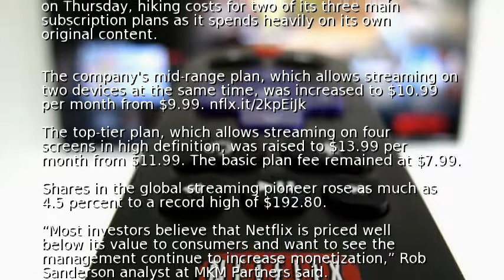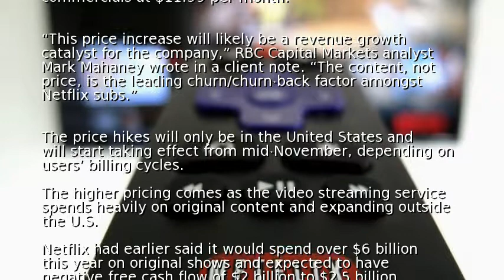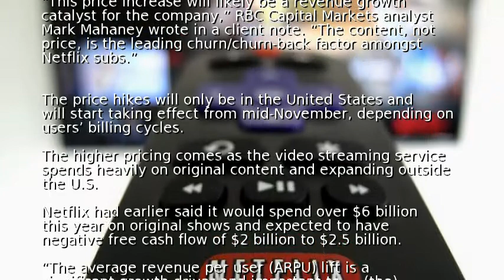Netflix ups U.S. fees for first time since 2015